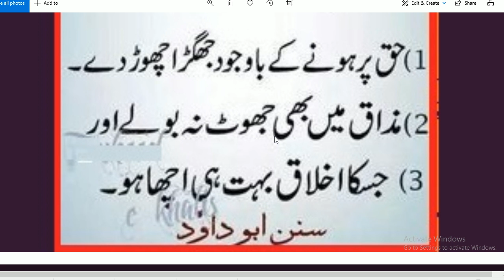HAZRAT MUHAMMAD ﷺ na farmaya // ان تین لوگوں کے لیے جنت کی ضمانت